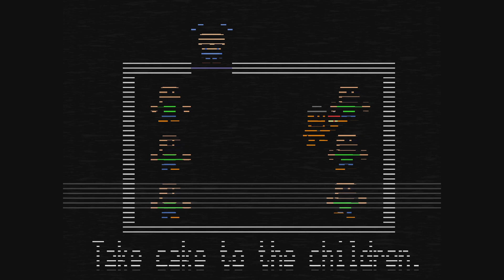Five Nights at Freddy's 2 gameplay session #4.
Well a cheat helped . . . a bit.